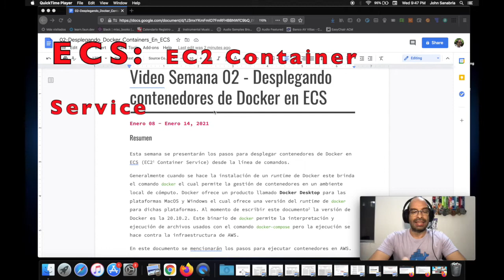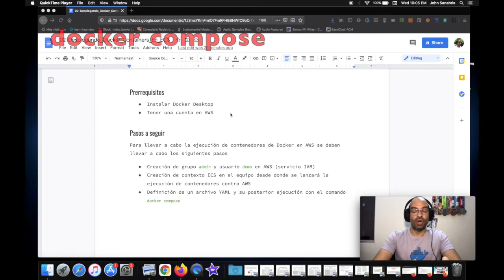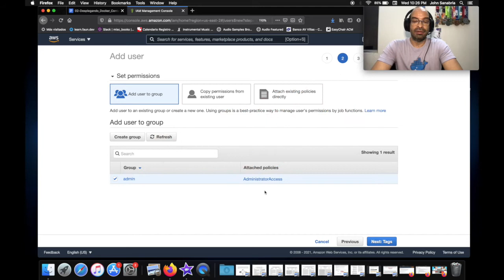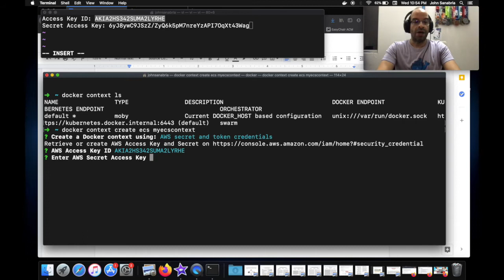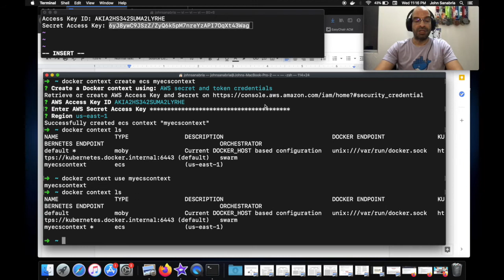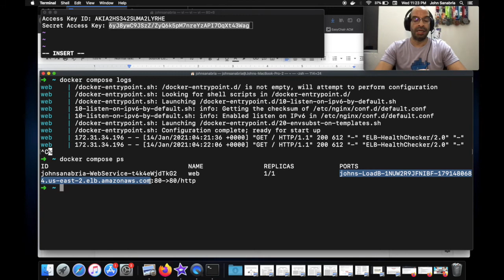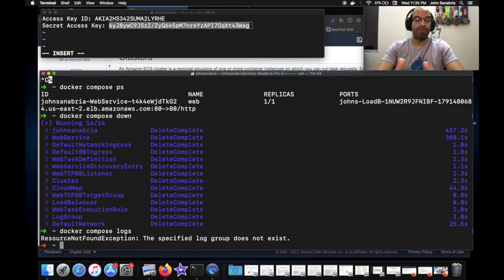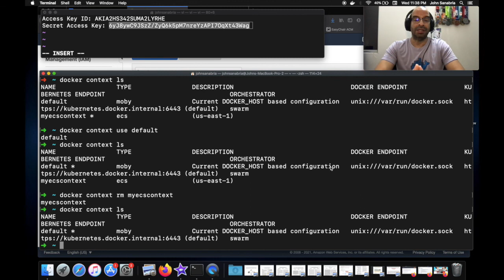02 - Despliegue de Contenedores de Docker en AWS desde el CLI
En este video se presenta un ejemplo básico del despliegue desde la línea de comandos (CLI - command line interface) de un contenedor del servidor web NGINX sobre el servicio ECS (EC2 Container Service) en AWS.
En el video se presenta:
- Descripción de los pre-requisitos para llevar a cabo esta tarea.
- Creación de grupo y usuario en el servicio IAM (Identity Access Management)

- Preparación de un contexto a través del comando 'docker context' para gestionar contenedores en ECS desde la línea de comandos.
-  Gestión del contenedor NGINX en ECS.
- Eliminación de los recursos que permitieron llevar a cabo esta tarea.